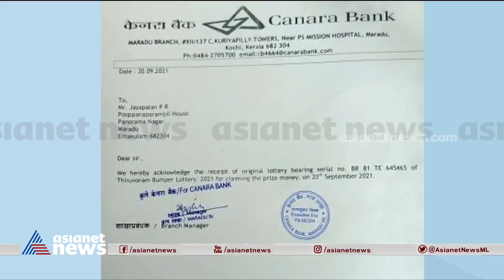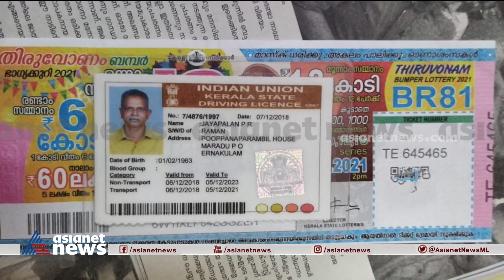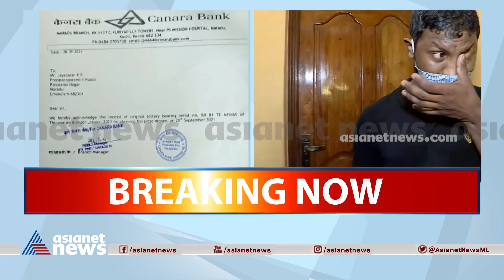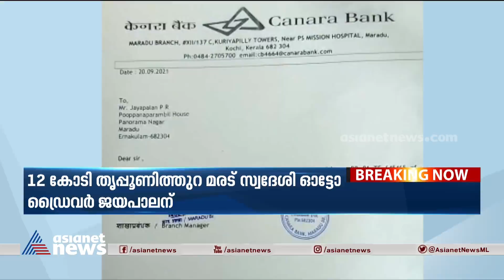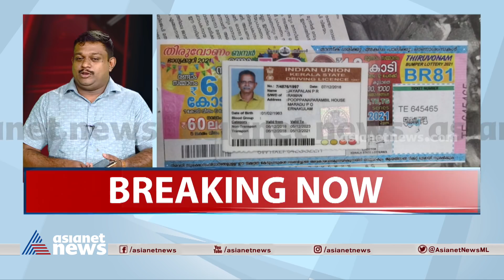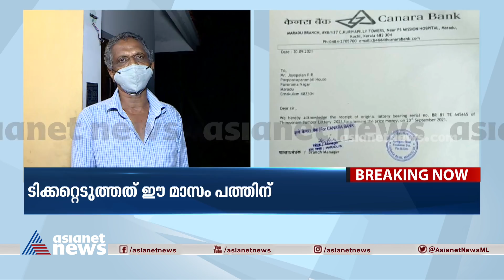ഓണം ബമ്പര്‍ മരടിലെ ഓട്ടോ ഡ്രൈവര്‍ക്ക്; സന്തോഷത്തില്‍ കുടുംബം Onam Bumper winner Jayapalan and Family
ഓണം ബമ്പര്‍ മരടിലെ ഓട്ടോ ഡ്രൈവര്‍ക്ക്; സന്തോഷത്തില്‍ കുടുംബം. ദൈവം കണ്ണീര് കണ്ട് അനുഗ്രഹിച്ചെന്ന് ജയപാലന്റെ അമ്മ ഏഷ്യാനെറ്റ് ന്യൂസിനോട്...
Onam Bumper lottery winner Jayapalan and Family responds